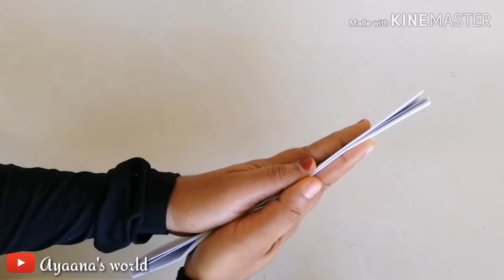Nehru cap with paper - easy method | chachaji cap | children's day special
Paper size- 37x35m for a 5yr old child
 Depending on the size of the head, the side can be folded.
Paper used-- white chart paper